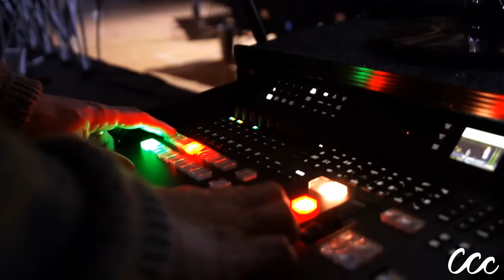"The Revelation of Freedom"- Pastor Mitch